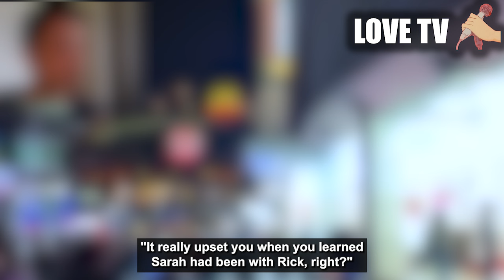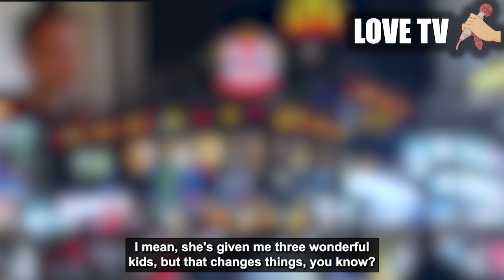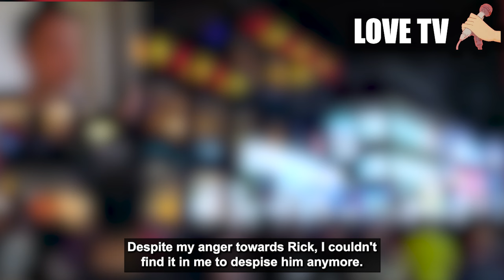Updated p2, Cheating wife caught with confrontation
this is a continue to their drama